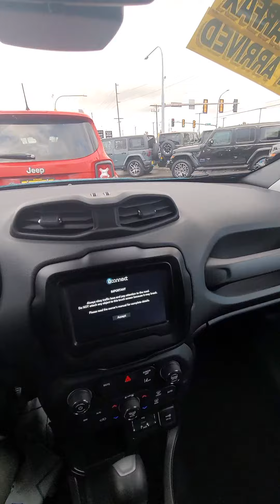2021 Jeep renegade